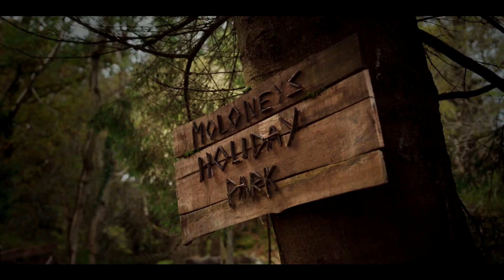The Unreal 📺 | Now Streaming on RTÉ Player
Kevin loves watching old TV shows...until they start watching back. The Unreal is streaming now on @rteplayer